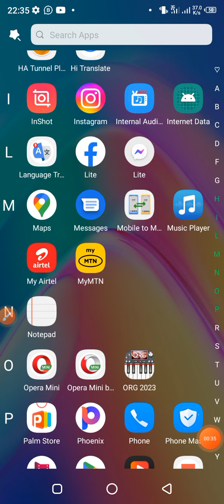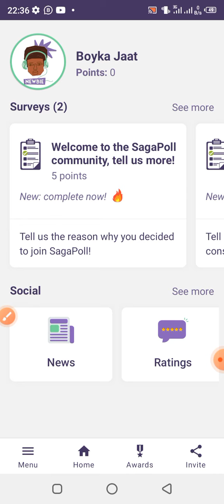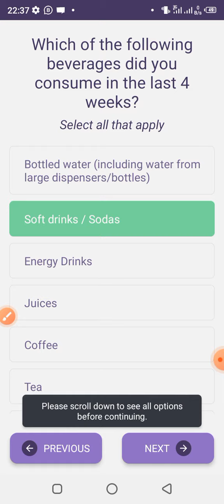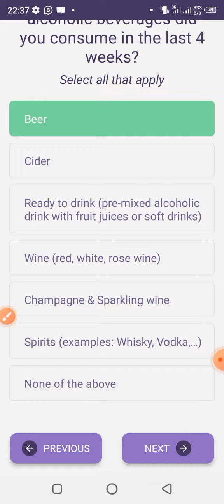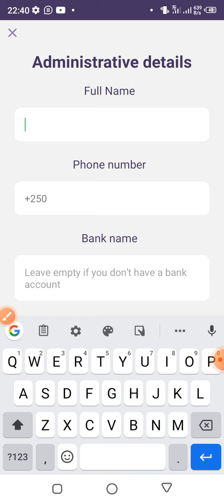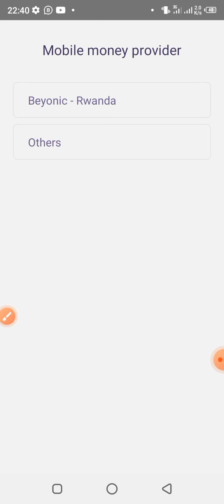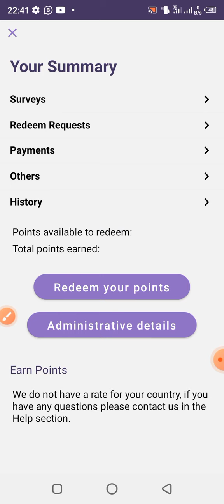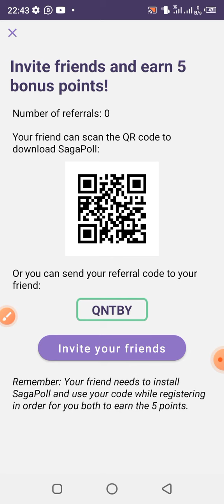App nshya yashyiriweho abanyafurica yogukorera amafaranga ntagishoro, usubiza ibibazo ukishyurwa.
1. koresha iyi code *QNTBY* ubone points 5 akokanya
2. App ya Airtel iguha Mbs zubuntu zirenga 300
Dore uko bikorwa